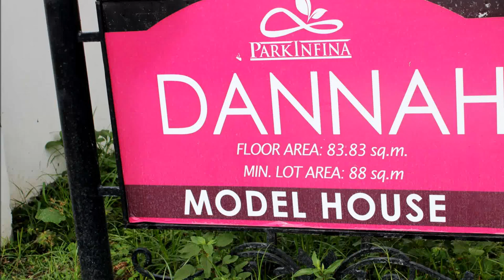Masaito House for Sale - Affordable Dannah Rent to Own House and Lot in Cavite Real Estate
ParkInfina Dannah Single Attached Affordable Cavite House

LOCATION
Centennial Road, Imus, Cavite, 20 to 30 minutes from Mall of Asia or NAIA

FEATURES: Single Attached unit; 3 bedrooms; 2 T&B; Carport; Front Lawn, Utility area; Balcony
* Also available in Single Detached

FEATURES: Single Attached unit; 3 bedroom; 2 T&B; Carport; Extended Balcony; Utility Area

DANNA BASIC SF (SAMPLE COMPUTATION BANK)

Net Total Contract Price = 2,814,000
10% Downpayment = 281,400
15 Months to pay = 17,426.67
90%Loanable Amount = 2,532,600
15yrs to pay (fix in 1 yr@ 8%)= 24,202.84
M.A. 20yrs@10.5%= 25,284.97
Gross Income Required: 84,283.23
Locational Advantages :

Proximity of establishments

Schools
Elizabeth Seton

Hospitals
Kalayaan Hospital
St. Dominic Medical Center
Crisostomo Hospital

Churches
Bacoor Church
Kawit Church
Imus Cathedral

Commercial Areas
SM Bacoor
SM Mall of Asia
Robinson's Imus
SM Rosario

Clients will be given 30 days for the submission of the following requirements:

Locally Employed
3 pcs 1x1 pictures (buyer and spouse)
Photocopy of 2 Valid Government IDs (buyer and spouse, sign 3 times on the side)
Photocopy of passport (if OFW,include recent entries)
Photocopy of Birth Certificate (if single)
Photocopy of Marriage Certificate (if married)
Photocopy of  Community Tax Certificate (Cedula, Buyer and Spouse)
TIN /TIN ID
Proof of Billing (Meralco, Maynilad, or other utilities)
Income Tax Return (ITR)
Latest 3 months pay slip or proof of remittances
Original Certificate of Employment with Compensation
Post-Dated Checks for the DP and for Monthly Amortization
Signed Developer Documents
Additional if OFW/ SEAFARER
Consularized Original Certificate of Employment with Compensation
Photocopy of Job Contract / Contract of Employment
POP Contribution / POP Receipt
Consularized Special Power of Attorney (SPA FORM)
Valid ID of SPA

Additional for Self-Employed
Financial Statement
Business Registration
Business Permit and Licenses
List of Suppliers/Customers with Address and Contact

Note:
Developer or bank may ask for additional requirements not in the list depending on the situation

Call:
Cell Nos:
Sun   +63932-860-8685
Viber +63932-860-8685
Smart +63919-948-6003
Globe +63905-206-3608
Please add us in your:
YM :filprimehomes
Skype :filprimehomes.Ph